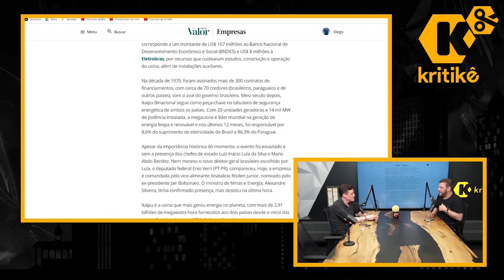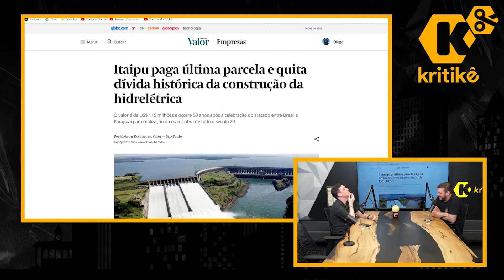A NOVA REVOLUÇÃO de ENERGIA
KRITIKÊ NEWS - COMENTANDO NOTÍCIAS - KRITIKÊ PODCAST #021

Hoje trazemos um episódio do Kritikê News, comentando notícias de mercado do jeitinho "kritiko" que você já conhece.